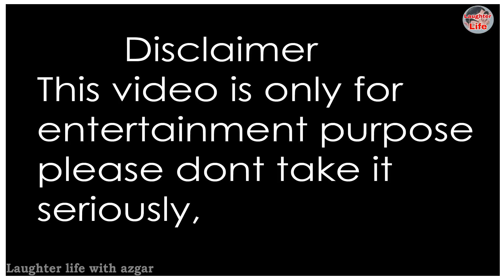Qualifier 2 - CSK vs DC | IPL 2019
This videos about cricket funny dressing room conversation of IPL 2019 qualifier 2 Chennai Super Kings vs Delhi capitals feat Shreyas Iyer MS Dhoni Rishabh pant Prithvi Shaw Harbhajan Singh Shikhar Dhawan Ravindra Jadeja and Suresh Raina this video is only for entertainment purposes please don't take it seriously